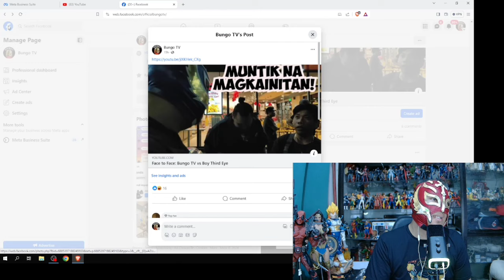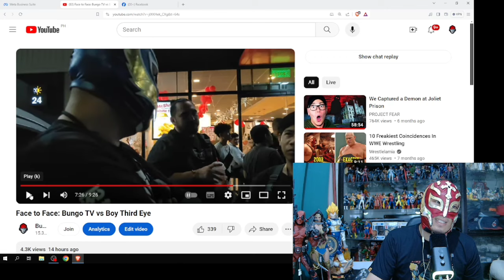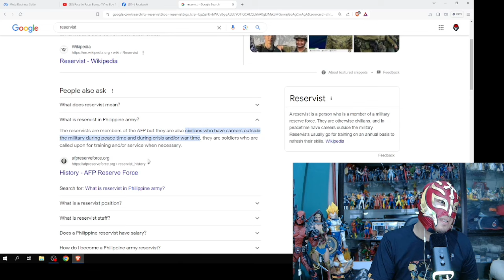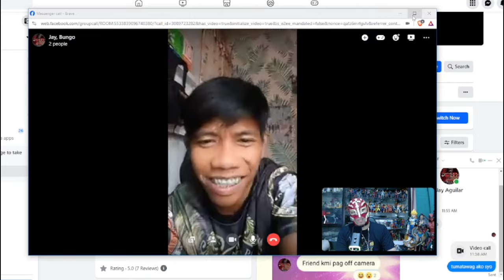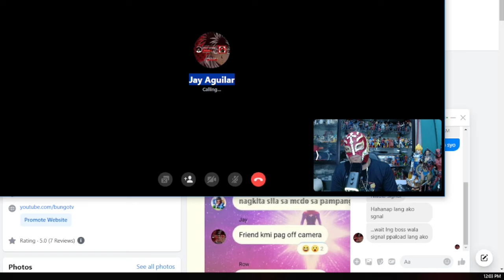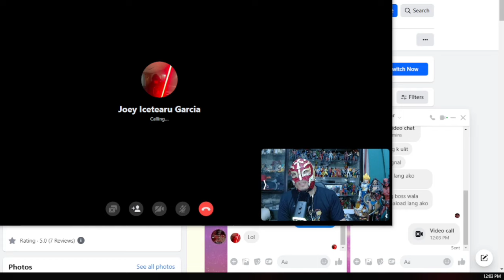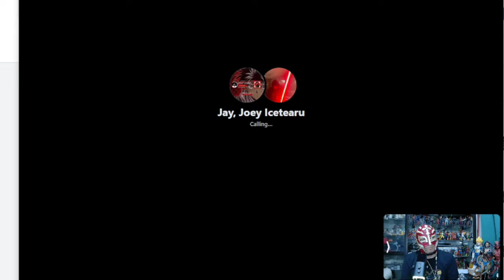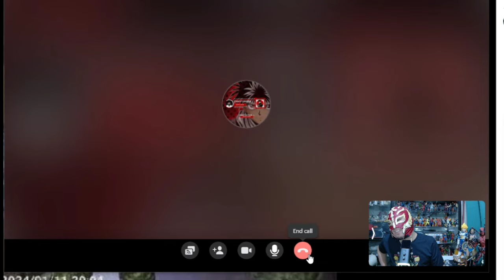3rd eye, hindi na talaga magbabago